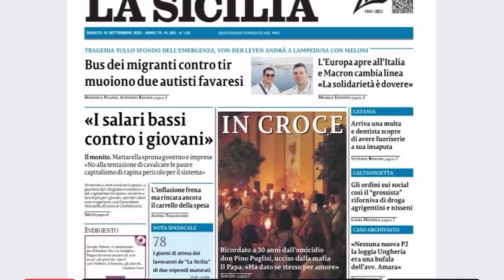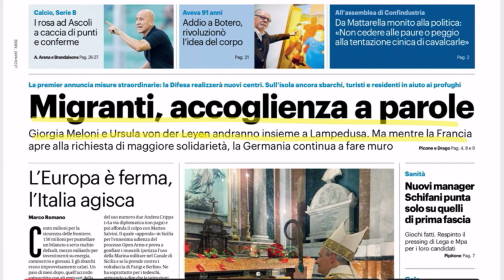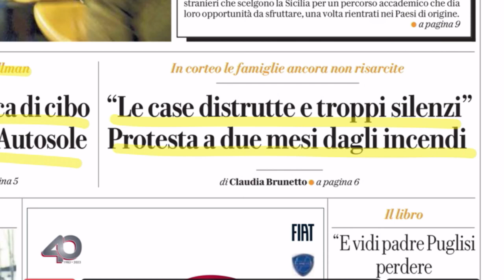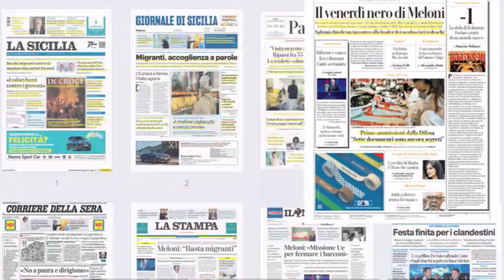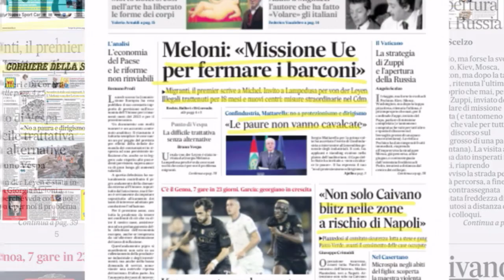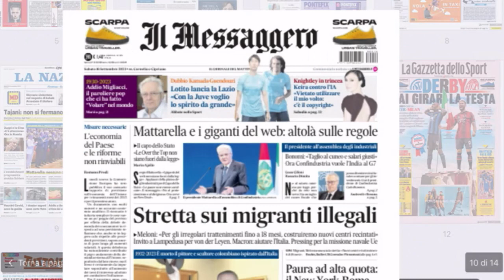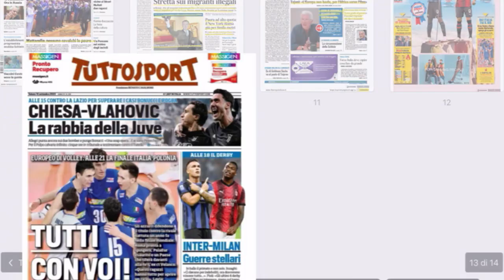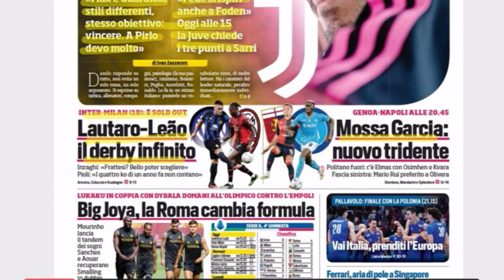Rassegna Stampa (16 settembre 2023)